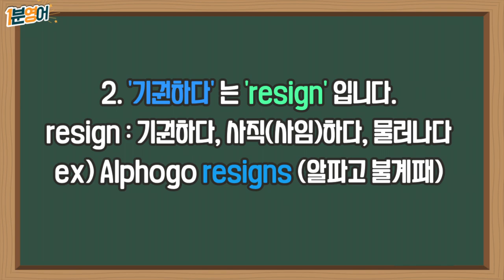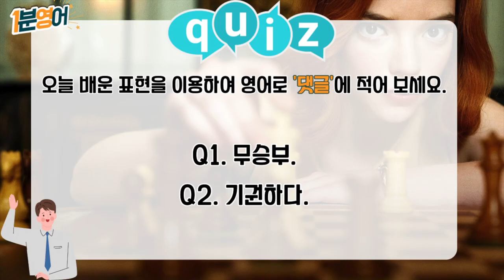띵작으로 배우는 하루 1분 영어! (Feat : 퀸스겜빗)